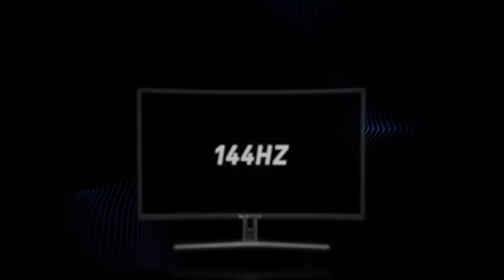DareCams: Episode 127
SMASH the LIKE button for the return of MW2 DARECAMS!!

○ Looking for a new gaming monitor? Look no further than Sceptre for the best gaming monitors & accessories!